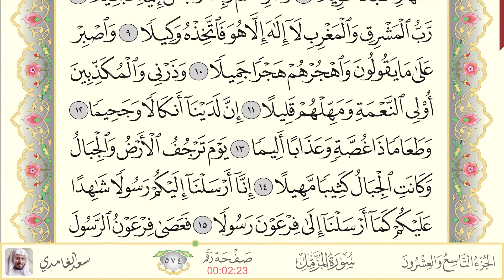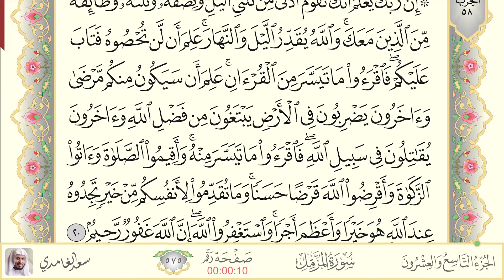073.سورة المزمل - القارئ سعد الغامدي - Sourat Al Muzamil - Saad Al Ghamdi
سورة رقم  073 من القران الكريم - سورة المزمل - للقارئ سعد الغامدي
Surah Number 073 from The Holy Quran - Sourat Al Muzamil - Saad Al Ghamdi
للإنتقال السريع بين صفحات السورة برجاء الضغط على الرابط الخاص بكل صفحة
For quick navigation between Surah Pages please click the link of each page.
Page Number 574  00:00
Page Number 575  02:28